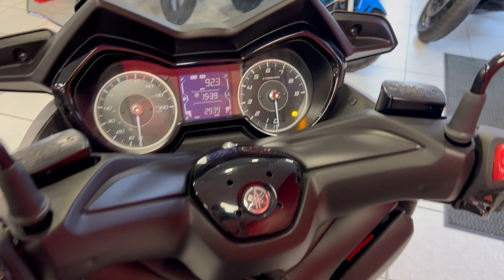71/2021 YAMAHA XMAX 300